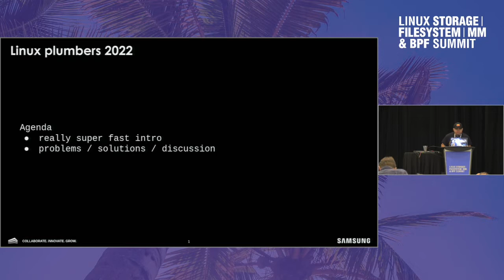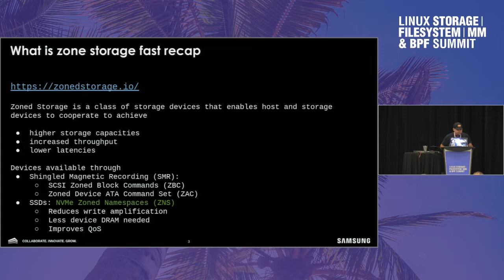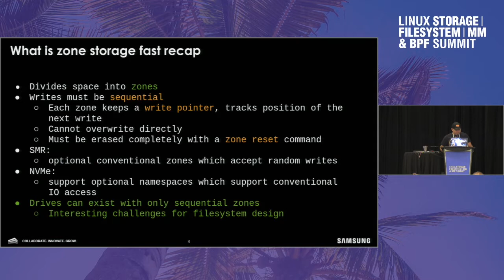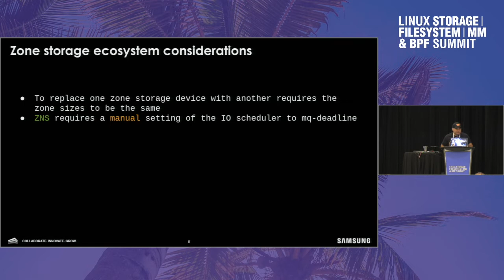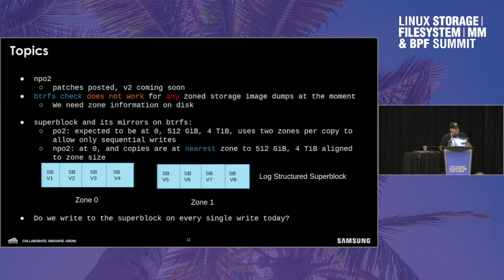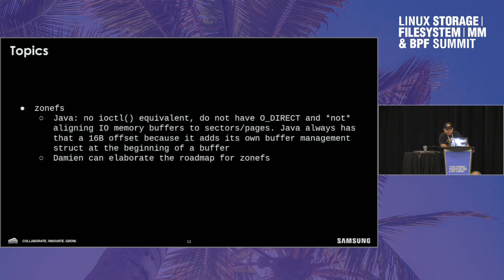BoF for Zoned Storage - Luis Chamberlain